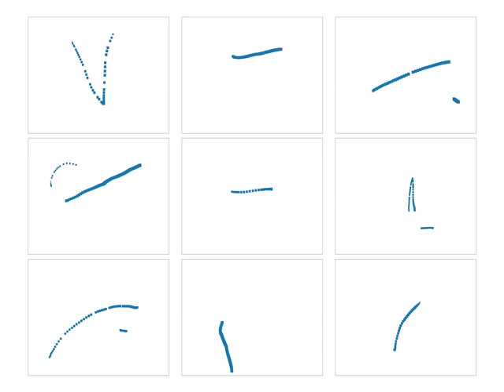Sound-tracing to short sounds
9 different sound-tracing to short sounds. Recorded on a Wacom tablet.